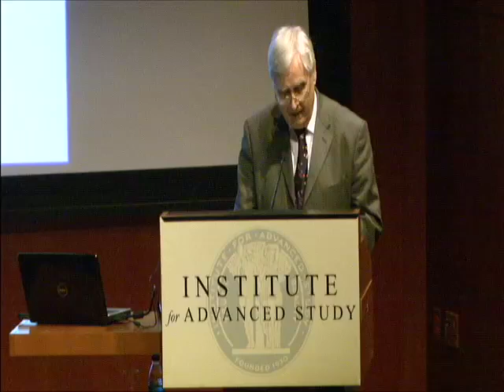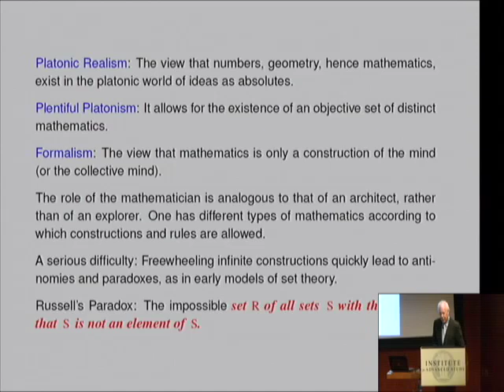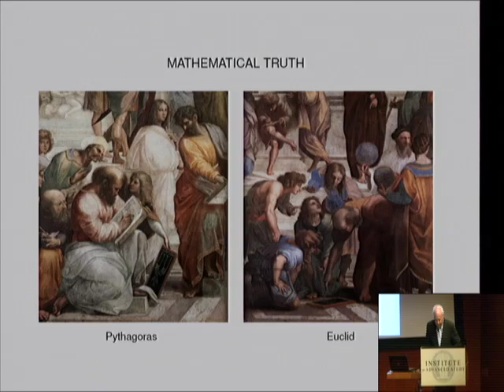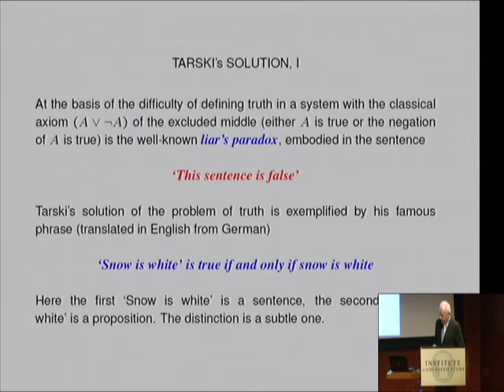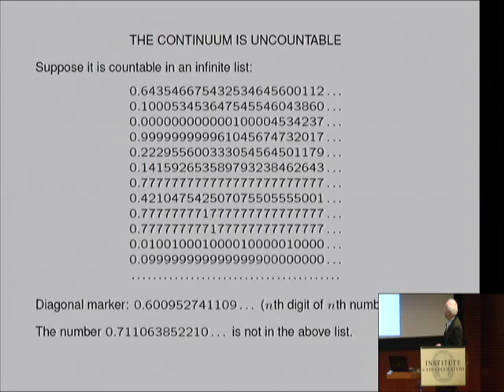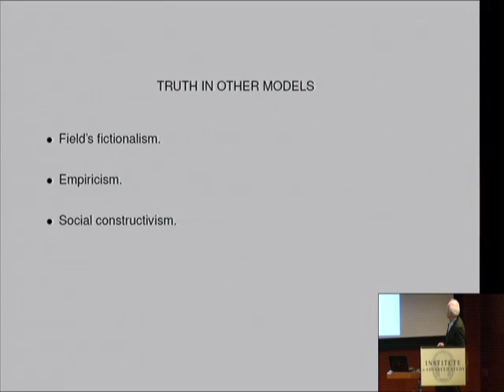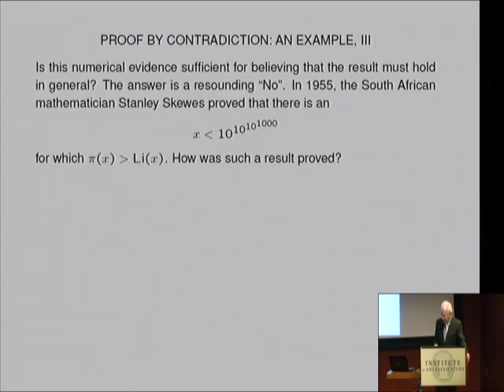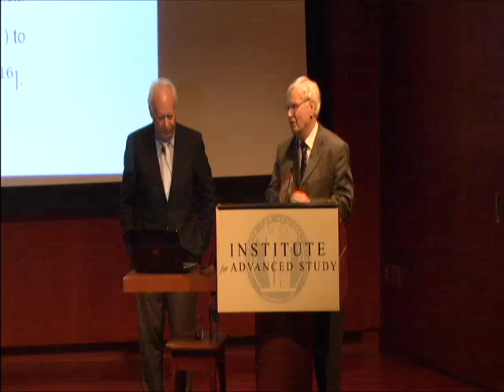The Mathematical Truth | Enrico Bombieri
Enrico Bombieri, Professor Emeritus, School of Mathematics, Institute for Advanced Study

In this lecture, Professor Enrico Bombieri attempts to give an idea of the numerous different notions of truth in mathematics. Using accessible examples, he explains the difference between truth, proof, and verification. Bombieri, one of the world's leading authorities on number theory and analysis, was awarded the Fields Medal in 1974 for his work on the large sieve and its application to the distribution of prime numbers. Some of his work has potential practical applications to cryptography and security of data transmission and identification.